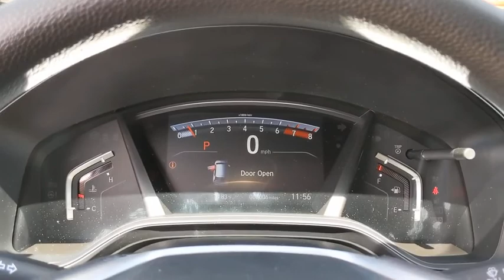2020 Honda CR-V San Antonio, Austin, Houston, Boerne, Dallas, TX H201293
Modern Steel Metallic New 2020 Honda CR-V available in San Antonio, Texas at Gunn Honda. Servicing the Austin, Houston, Boerne, Dallas area.

Gunn Honda
14610 IH-10 W